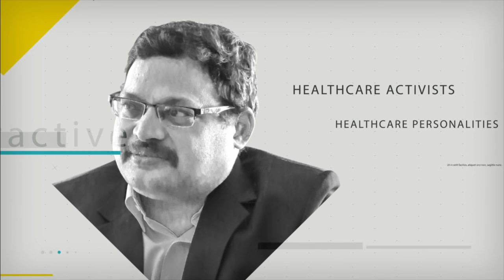NIMS Ex Director Prof Dr Kakarla Subbarao | Coffee with Dr.GPV | Full Episode | Hi9 WebTV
First time in Indian Health Media, the first episode of the one of it's kind talk show, Coffee with GPV with the stalwarts of the Healthcare Industry. This show is aimed to bring in wealth of healthcare knowledge and their experiences they have gathered over the years for the benefit of the society. Starting the series with our living legend Prof.Dr. Kakarla Subbarao garu was without doubt the best choice. At the ripe age of 94 his positive attitude, energy and pleasing personality filled us too with vibrance and positivity. This show aspires to pave the way for Healthy India.